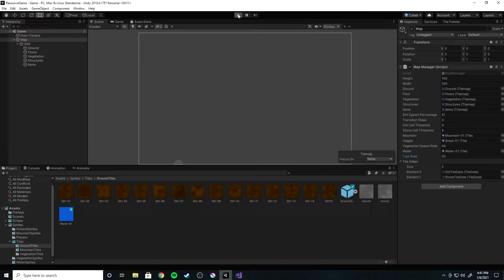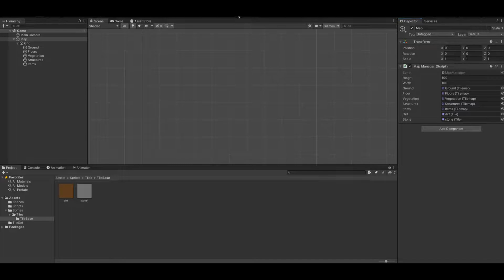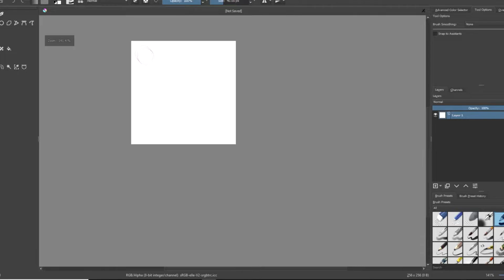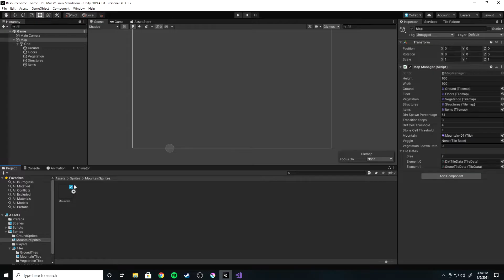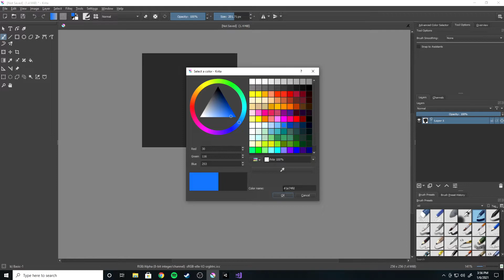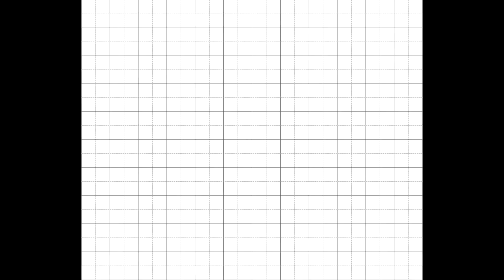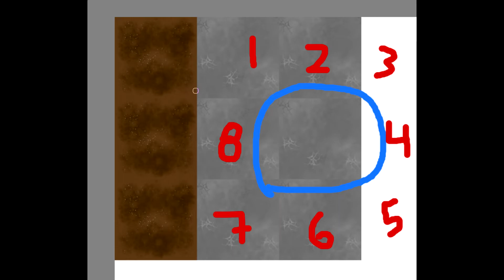Procedural Tilemap Generation in Unity | Devlog #1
In this video I use Unity Tilemaps to procedurally generate a map for my indie game. Let me know what you think, and I'll see you next Sunday with some actual game development.

5:10 Explanation of Map Generation